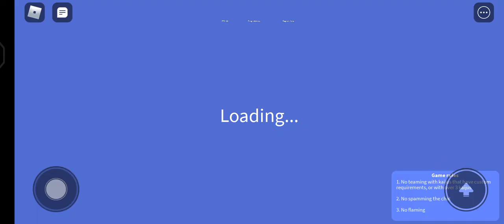Kumongus And halloweenb lremodel update||Ku